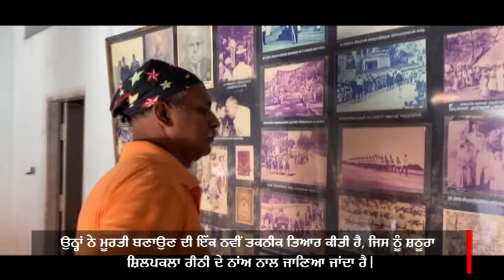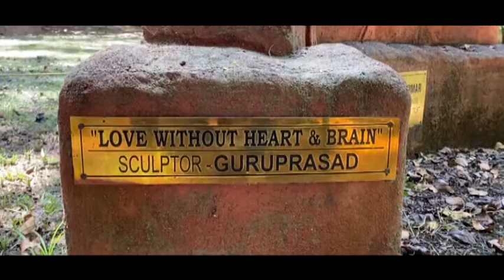ਕੇਰਲ ਦੇ ਸ਼ਿਲਪਕਾਲ ਸਿਪਾਹੀ ਗੁਰੂਪ੍ਰਸਾਦ ਅਯਾਪਨ ਦੀ ਅਨੌਖੀ ਕਹਾਣੀ | Guru Prasad Ayyappan | ETV Bharat Punjab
ਮੂਰਤੀਕਾਰੀ ਦੇ ਖੇਤਰ ਵਿੱਚ ਤਿੰਨ ਦਹਾਕਿਆਂ ਤੋਂ ਵੱਧ ਸਖ਼ਤ ਮਿਹਨਤ ਨਾਲ ਗੁਰੂ ਪ੍ਰਸਾਦ ਅਯੱਪਨ ਨੇ ਮੂਰਤੀ ਬਣਾਉਣ ਦੀ ਇੱਕ ਸ਼ੈਲੀ ਅਤੇ ਸ਼ਿਲਪਕਾਰੀ ਤਕਨੀਕ ਵਿਕਸਿਤ ਕੀਤੀ ਹੈ। ਇਸ ਨੂੰ '' ਸ਼ਠੂਰਾ ਸ਼ਿਲਪਕਲਾ ਰੀਠੀ '' ਕਿਹਾ ਜਾਂਦਾ ਹੈ।ਪੁਲਿਸ ਕਰਮਚਾਰੀ ਜੋ ਆਪਣਾ ਫਰਜ਼ ਤਨਦੇਹੀ ਨਾਲ ਨਿਭਾਉਣ ਦੇ ਨਾਲ ਮੂਰਤੀ ਬਣਾਉਣ ਦੇ ਵੱਡੇ ਜਜ਼ਬੇ ਦਾ ਪਾਲਣ ਪੋਸ਼ਣ ਕਰਦਾ ਹੈ!
ਉਸਦੀ ਪੂਰੀ ਕਹਾਣੀ ਜਾਣਨ ਲਈ ਵੀਡੀਓ ਵੇਖੋ.